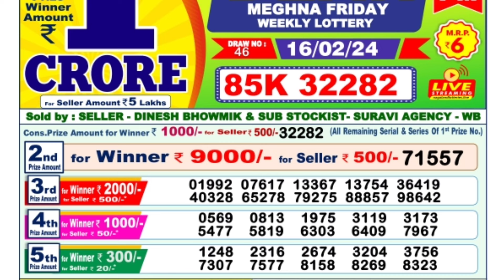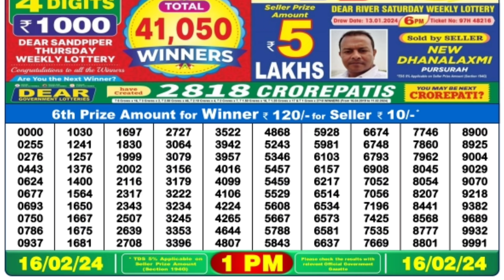February 16, 2024